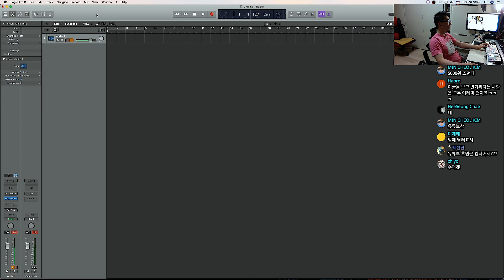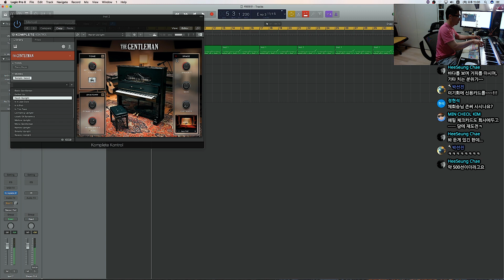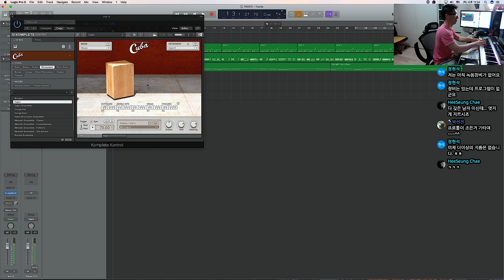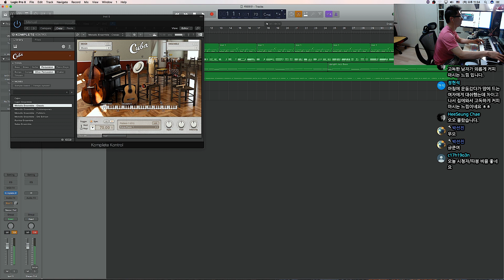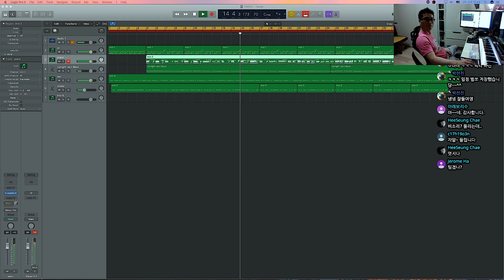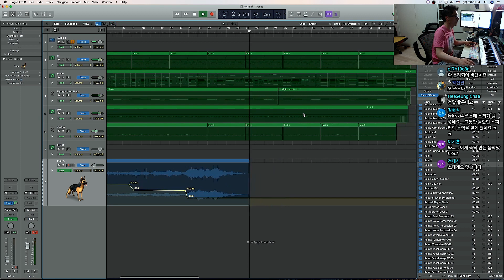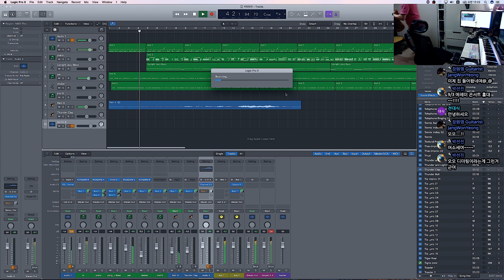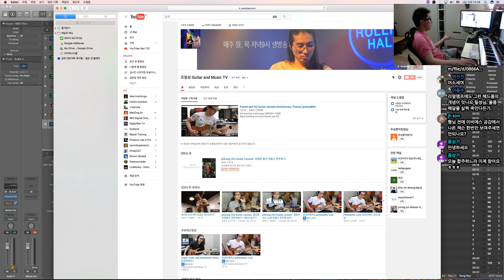6 22커피마실때 들으면 좋은 음악만들고 연주하기 방송편집본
조필성의 올인원 기타 강의 시리즈! 얼티밋 기타 마스터 클래스 살펴보러가기
MR